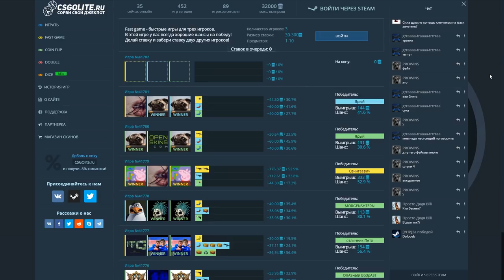TenderlyBae смотрит: АМОРАЛЬНЫЙ В ЧАТ РУЛЕТКЕ #2 (2 СЕЗОН)